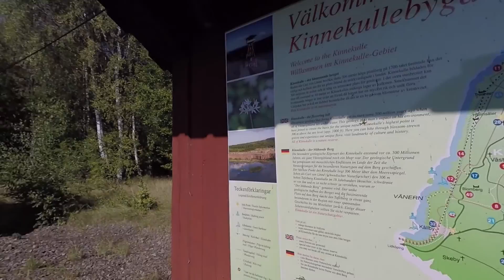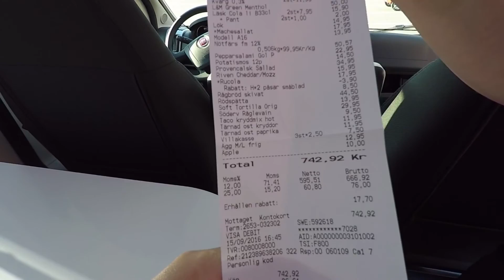Vantastic - Travelling along the shores of lake Vänern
We are a couple that lives in a van fulltime. Now we are travelling through southern parts of Sweden, North Europe.

We bicycled around misty town called Lidköping and stopped at Trollhättan to eat on our way to Göteborg city.